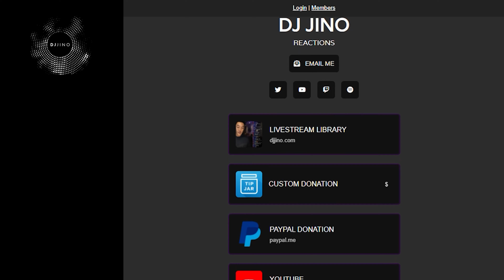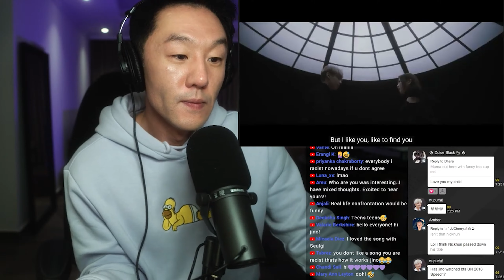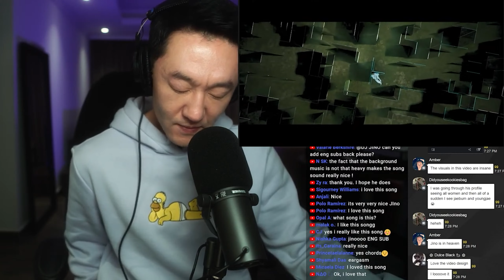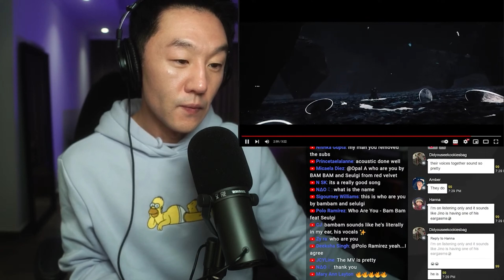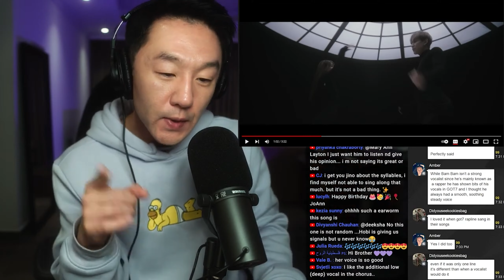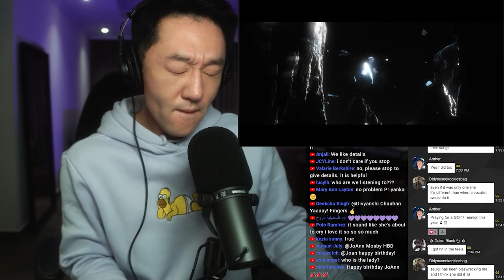DJ REACTION to KPOP - BAMBAM 'WHO ARE YOU' FEAT. SEULGI OF RED VELVET